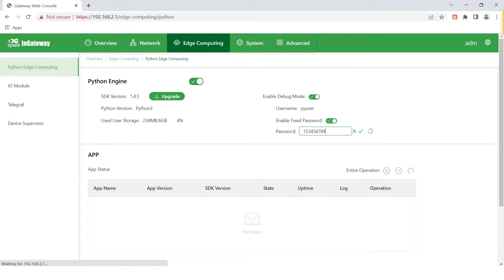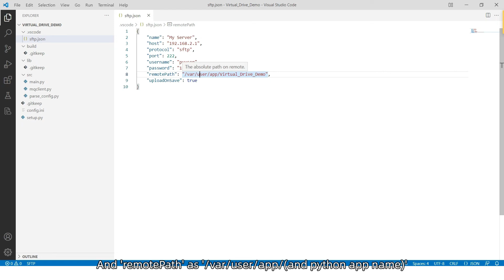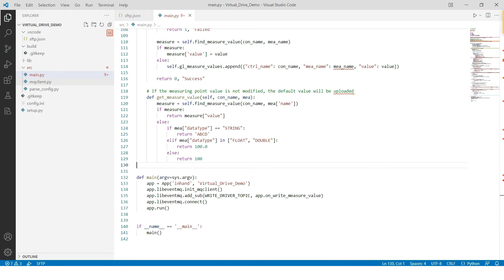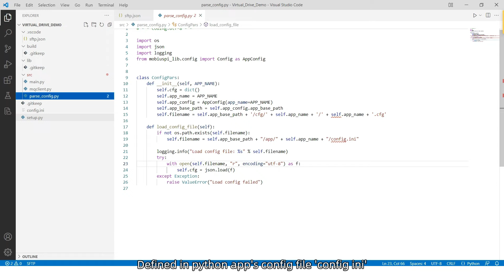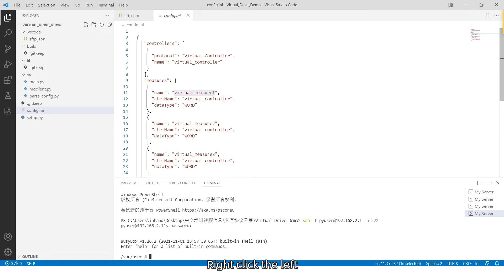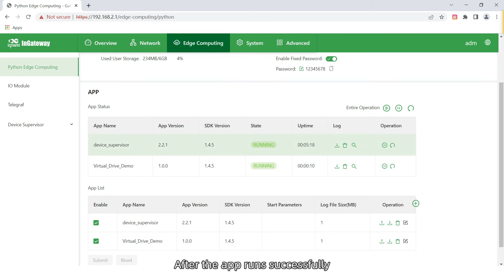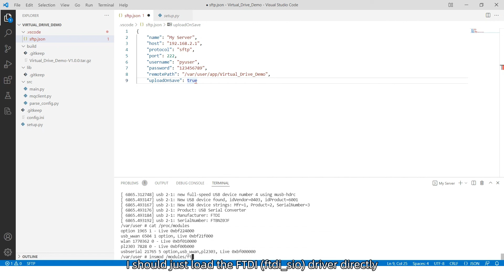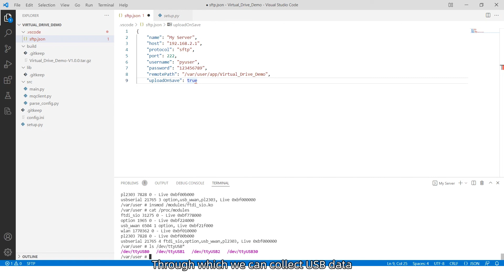How to - Private Protocol in DeviceSupervisor & Data Acquisition via USB | InGateway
In this video, our technical support will introduce the step-by-step instructions on how to use USB to gather data And how to build and use the Virtual_Drive_Demo Python app to all InGateway series.

Timestamps:
00:00​​ Introduction
00:28​​  Private Protocol in DeviceSupervisor
05:44  USB Data Collection